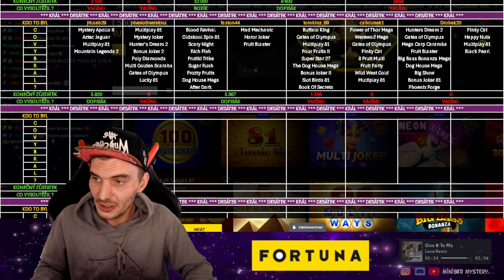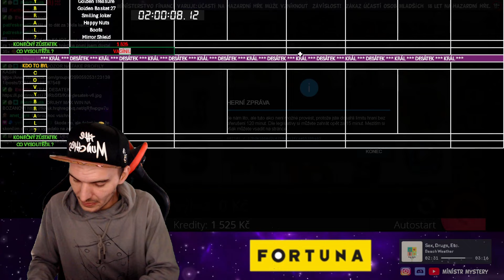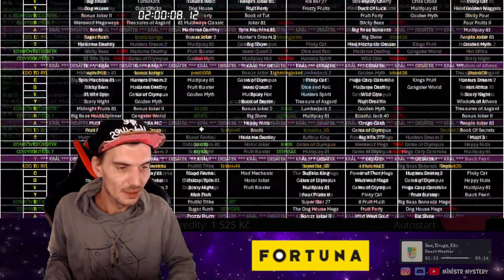FORTUNA 8.10.2024 • KRÁL DESÁTEK • MMOMENTS